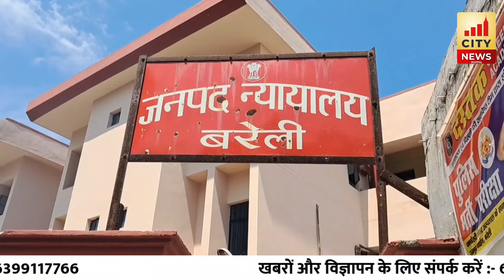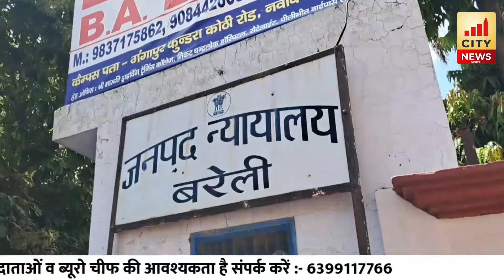Bareilly : कोर्ट ने माना मौलाना तौकीर रजा को बरेली दंगे का मुख्य मास्टर माइंड, किया तलब